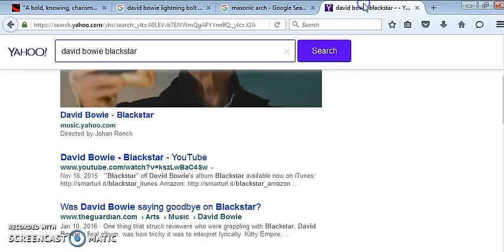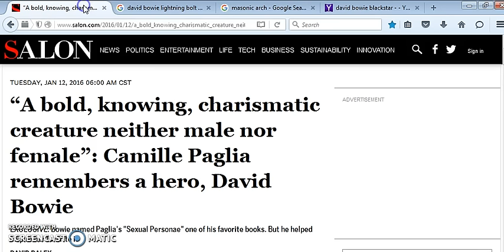BOWIE: DUDE LOOKS LIKE A LADY